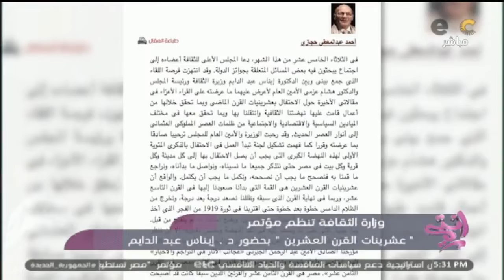الحلقة الكاملة | انتي | "مبادرة سيدات على الطريق".. كتاب يهمك - "تندر في بيت الجدة ثريا"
الحلقة الكاملة| انتي| مبادرة سيدات على الطريق لتعليم الفتيات قيادة الـ"سكوتر".. كتاب يهمك - "تندر" في بيت الجدة ثريا

 برنامج اجتماعى لكل ست مصرية و المرأة العصرية، حيث يطرح البرنامج موضوعات اجتماعية مهمة ونصائح مفيدة تخص المرأة و اهتماماتها، ويعرض المشاكل والقضايا العصرية. تقديم هايدي موسي و فرح شعبان .. انتظرونا من الأحد إلى الخميس الساعة 5 مساء بتوقيت القاهرة